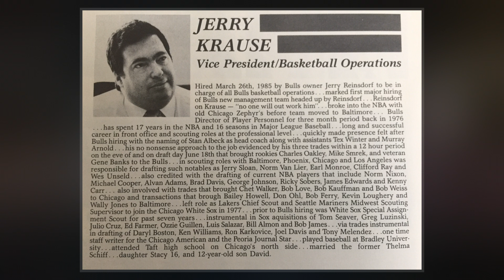Jerry Krause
Jerome "Jerry" Krause  was an American sports executive best known for his tenure from 1985 to 2003 as the general manager of the Chicago Bulls in the National Basketball Association.